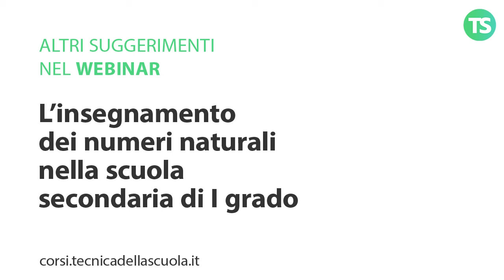Numeri quadrati e triangolari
L’INSEGNAMENTO DEI NUMERI NATURALI NELLA SCUOLA SECONDARIA DI I GRADO

Formatore: Marco D'Errico